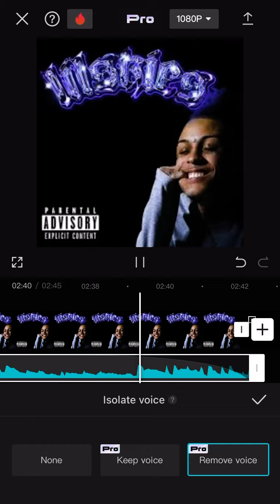Lil skies posse ft drakeo the ruler (instrumental)